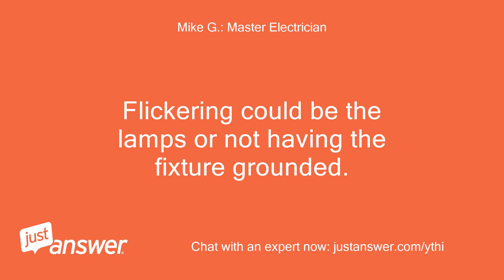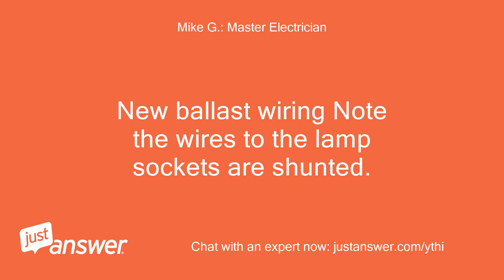Hi, I am looking at replacing a bad Advance R-2S40-1-TP with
JustAnswer Customer: Hi, I am looking at replacing a bad Advance R-2S40-1-TP with a GE model 72277.
JustAnswer Customer: The question is: The 2S40 has two yellow wires going out with the black and neutral, both have the red and blue on the other end.
JustAnswer Customer: The 72277 has no yellow wires, what replaces them?
JustAnswer Customer: I just looked again and now am wondering if my old R2S40 is ok and it's the bulbs.
JustAnswer Customer: I read where you have to use T8 or T12 bulbs with the 72277.
JustAnswer Customer: I have T8 bulbs in now with the RS40, could that be causing the flicker?
Mike G.: Master Electrician: Hi, I'm Mike and I'll be glad to assist you.
Mike G.: Master Electrician: Flickering could be the lamps or not having the fixture grounded.
Mike G.: Master Electrician: Check the label on the ballast for the corect amps required.
JustAnswer Customer: How about para 1, concerning the difference in wiring of the two ballasts.
Mike G.: Master Electrician: New ballast wiring Note the wires to the lamp sockets are shunted.
Mike G.: Master Electrician: Requires T8 lamps.
Mike G.: Master Electrician: The old ballast requires T12 lamps